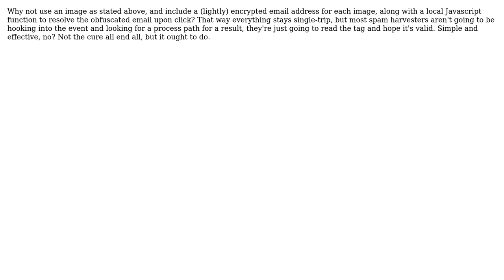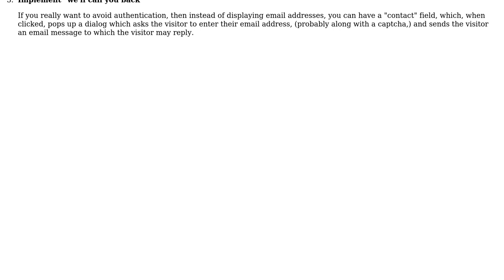Software Engineering: Hide, obfuscate or otherwise prevent the harvesting of email addresses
With thanks & praise to God, and with thanks to the many people who have made this project possible! | Content (except music & images) licensed under CC BY-SA | Music | Images & others | With thanks to user Robert Harvey user Pierre Henry user Mike Nakis user Kilian Foth user jleach user enderland and the Stack Exchange Network Trademarks are property of their respective owners. You are responsible for your own actions.